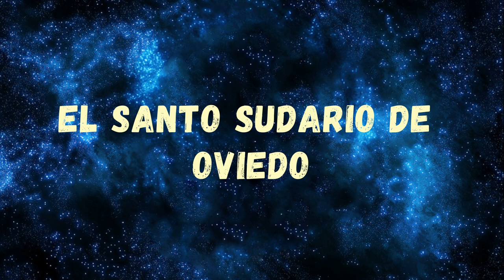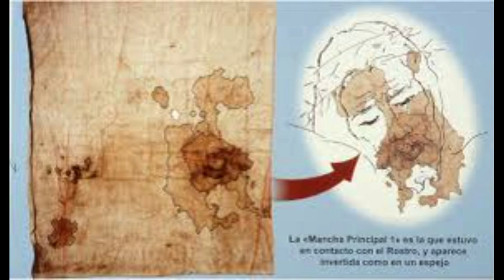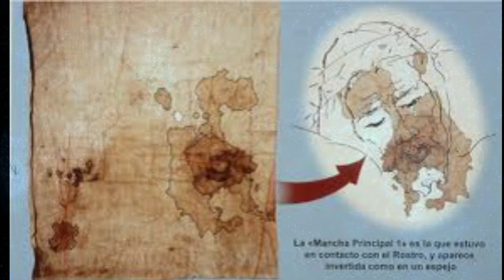ENIGMAS DEL MUNDO - El Santo Sudario de Oviedo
Capitulo completo de la serie "Enigmas del mundo", sobre el Santo Sudario de Oviedo. Todo el merito es de su locutor Bruno Cardeñosa.